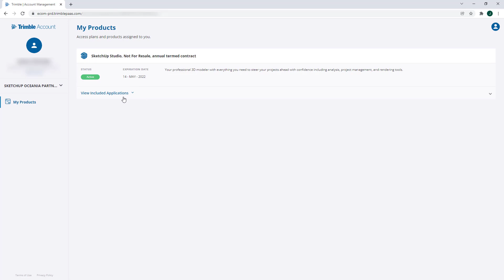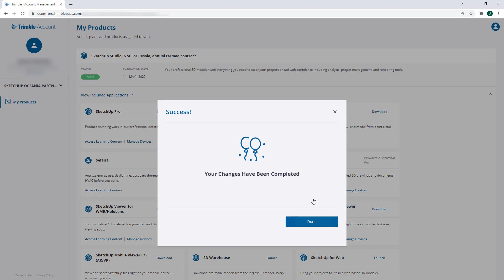You have exceeded your allowed activations (SketchUp Error)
This video was recorded for SketchUp 2021, the same error had a different name back then, but the steps to resolve the error are unchanged.

If you're seeing the "You have exceeded your allowed activations" error when launching SketchUp, please follow along with this video or the help article linked above.